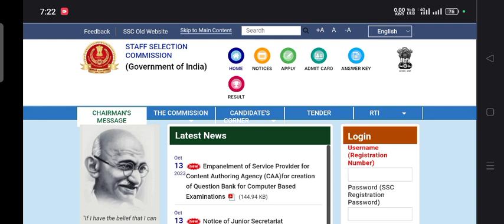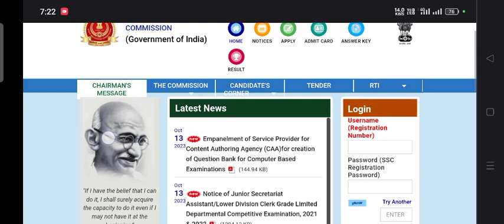SSC MTS result 2023 | ssc mts result declared | ssc mts ka result kab ayega